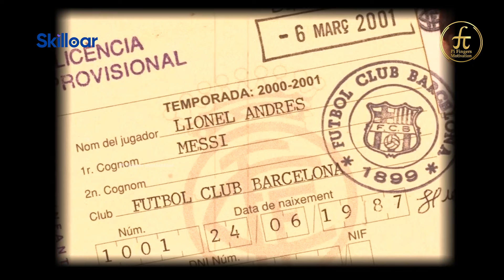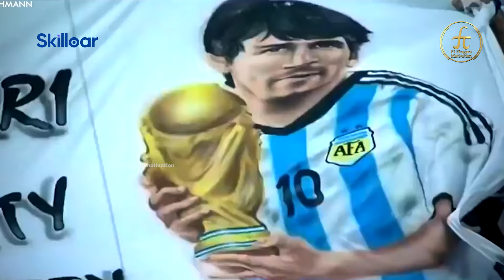রোগের কারণে ফুটবলকে বিদায় বলছিল মেসি | লিওনেল মেসির জীবনী | Lionel Messi Biography In Bengali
Watch the video "Lionel Messi Biography in Bengali (লিওনেল মেসির জীবনী)" The extraordinary life of one of football’s greatest legends, Lionel Messi, presented in Bengali. From his humble beginnings in Rosario, Argentina, to becoming a global icon, we cover every aspect of his incredible journey.

Lionel Andrés Messi, also known as Leo Messi, is an Argentine professional footballer who plays as a forward for Ligue 1 club Paris Saint-Germain and captains the Argentina national team. Messi started playing football as a boy and in 1995 joined the youth team of Newell’s Old Boys.

**Lionel Messi Biography in Bengali | An Inspirational Journey of the Football Legend**
Welcome to Pi Fingers Motivation! Join us as we explore the fascinating biography of Lionel Messi, filled with emotional moments, skills, and his profound impact on the world of football.

In This Video, You’ll Learn:
🔹 Lionel Messi Biography in Bengali: A detailed overview of Lionel Messi's life, narrated in Bengali.
🔹 Pi Fingers Motivation: Inspirational lessons and moments from Messi's life that can motivate anyone.
🔹 Lionel Messi Biography: Comprehensive insights into Messi’s life, achievements, and challenges.
🔹 Lionel Messi Emotional Moments: Heartwarming and emotional moments that define Messi's career.
🔹 Lionel Messi Skills: A showcase of Messi’s extraordinary football skills and techniques.
🔹 Lionel Messi Family: Insights into Messi’s family life and the support system behind his success.
🔹 Lionel Messi Biography Bangla: An in-depth biography of Lionel Messi, presented in Bangla.
🔹 Lionel Messi Life Story: The complete life story of Lionel Messi, from his early days to his rise as a football legend.
🔹 Lionel Messi Life Story Bangla: Messi’s life story narrated in Bengali, highlighting his journey and achievements.
🔹 Lionel Messi Life History: Key milestones and historical moments in Messi’s life and career.
🔹 Lionel Messi Lifestyle Bangla: An exploration of Messi’s lifestyle and personal life, presented in Bangla.
🔹 Lionel Messi Story: The story of Lionel Messi’s rise to greatness, his struggles, and his triumphs.
🔹 Messi Biography: A complete biography of Lionel Messi, covering all significant aspects of his life and career.

**Why Lionel Messi’s Biography is Inspirational**
Lionel Messi’s journey from a small town in Argentina to becoming one of the greatest footballers of all time is a story of determination, talent, and perseverance. His life is filled with emotional moments, incredible skills, and a passion for the game that has inspired millions around the world. This Lionel Messi Biography in Bengali video aims to bring his remarkable journey closer to Bengali-speaking fans and provide a detailed look at his life and career.

**লিওনেল মেসির জীবনী: আর্জেন্টিনার ফুটবল জাদুকরের গল্প**
আমরা আলোচনা করবো "লিওনেল মেসির জীবনী"। এই ভিডিওটি আপনাদের জন্য অত্যন্ত তথ্যবহুল এবং অনুপ্রেরণামূলক হবে, বিশেষত যদি আপনি ফুটবল এবং লিওনেল মেসির জীবনের গল্প সম্পর্কে জানতে আগ্রহী হন।

এই ভিডিওতে যা যা থাকছে:
- লিওনেল মেসির জীবনী
লিওনেল মেসির জীবনী এবং তাঁর জীবনের বিভিন্ন গুরুত্বপূর্ণ অধ্যায় নিয়ে বিস্তারিত আলোচনা করা হয়েছে।

- লিওনেল মেসির জীবন কাহিনী
লিওনেল মেসির জীবন কাহিনী এবং তাঁর ব্যক্তিগত ও পেশাগত জীবনের বিভিন্ন ঘটনা নিয়ে আলোচনা করা হয়েছে।

- লিওনেল মেসির রেকর্ড
লিওনেল মেসির অসাধারণ রেকর্ড এবং তাঁর অর্জন নিয়ে বিস্তারিত আলোচনা করা হয়েছে।

- লিওনেল মেসির পরিবার
লিওনেল মেসির পরিবার এবং তাঁর পরিবারের সমর্থন ও প্রভাব নিয়ে আলোচনা করা হয়েছে।

- মেসির জীবনী
মেসির জীবনী এবং তাঁর জীবনের গুরুত্বপূর্ণ মুহূর্তগুলো নিয়ে বিস্তারিত বিবরণ দেওয়া হয়েছে।

📱🔍 কমেন্টে লিখুন কোন টপিকে পরের ভিডিওটি দেখতে চান? 🔍

Let's watch the Video about "Lionel Messi Biography in Bengali (লিওনেল মেসির জীবনী)" and enjoy!